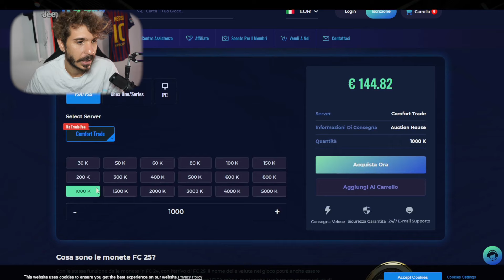Ho provato questa BESTIA PER SOLI 15 k ed è CLAMOROSO!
“Comprare crediti viola i Tos di EA e puó portare al BAN, procedi a tuo rischio “